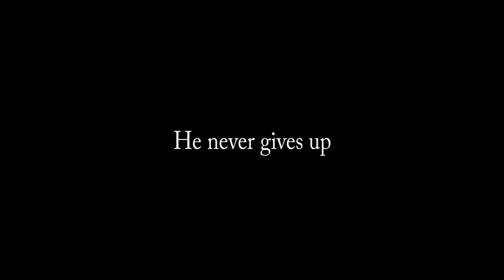Adventures of a Happy Homeless Man - trailer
A documentary crew following a mischievous man, who pursues his passion for music and acting after losing his corporate job, his marriage, and his home.